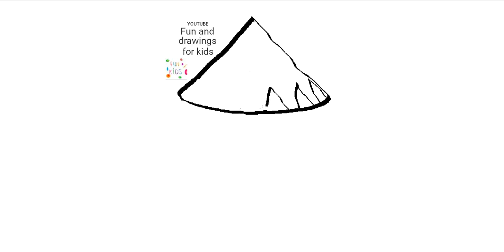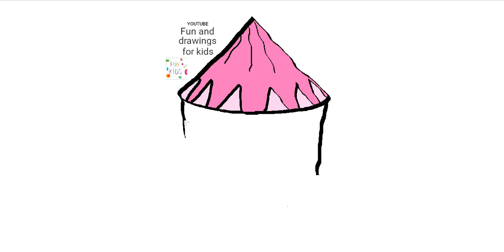Як намаляваць палатку